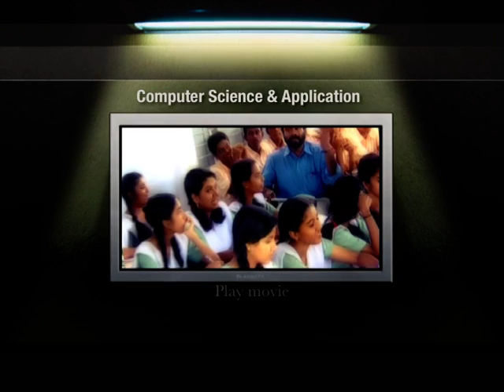Kerala IT Training for School Students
It is a Training Session to IT Students on Computer Hardware